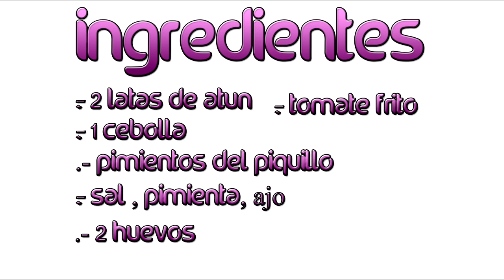HOY HACEMOS PIMIENTOS DE PIQUILLO RELLENOS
INGREDIENTES:
.- 2 LATAS DE ATUN
.- 1 CEBOLLA
.- 1 BOTE DE PIMIENTOS DEL PIQUILLO
.- 1 CUCHARIDITA DE SA
.- PIMIENTA
.- 1 VASO TOMATE FRITO

Categoría
Música
Música en este vídeo
Más información
Escucha música sin anuncios con YouTube Premium
Canción
Hurts Like This
Artista
EMDI, Veronica Bravo
Con licencia cedida a YouTube por
AEI (en nombre de NCS); Featherstone Music (publishing)